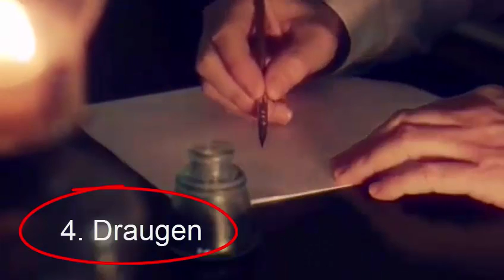5 Game Horor PC 2016 Wajib Kalian Mainkan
Yo Guys Spotlite Kembali Lagi, Kalian Yang Suka Main Game Horor Bingung Mau Main Game Apa? Coba 5 Game PC 2016 Dan Wajib Kalian Coba.

Happy Watching